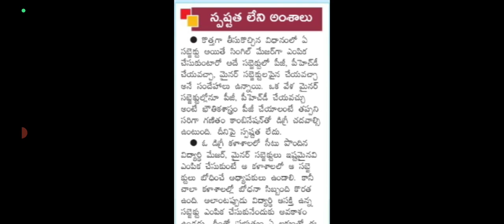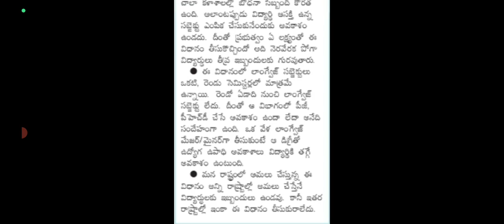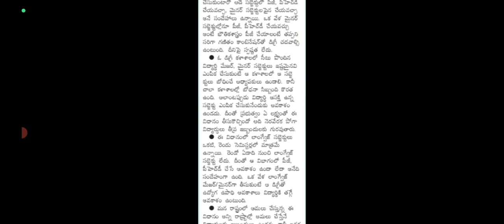Difficulties and lack of clarity for students with single subject system in AP fours years degree